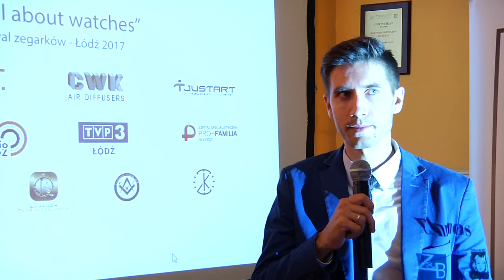Festiwal zegarów i zegarków "It’s All About Watches” - Zawód Zegarmistrz - cz. 2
Szanowni Państwo.
Z inicjatywy Stowarzyszenia Promocji i Rozwoju Zegarmistrzostwa, podczas pierwszej edycji Festiwalu "It's All About Watches" odbył się panel dyskusyjny poświęcony przyszłości zawodu zegarmistrz. Do debaty zaproszono:
1.Władysława Mellera - zegarmistrza, właściciela salonu sprzedaży zegarków "Od Czasu do Czasu".
2.Barbare Suchore z Wydziału Edukacji Urzędu Miasta Łodzi.
3.Wita Jarochowskiego - wieloletniego dyrektora research&education Council w American Watches Institute.
4.Sergiusza Łuczaka z Politechniki Warszawskiej.
5.Małgorzate Sienną z Ośrodka Doradztwa Zawodowego - Łódzkie Centrum Doskonalenia Nauczycieli i Kształcenia Praktycznego
6.Olgę Gawrysiak z Biura Promocji Zatrudnienia i Obsługi Działalności Gospodarczej - oddział do spraw polityki rynku pracy Urzędu Miasta Łodzi.
7.Andrzeja Rapackiego z Politechniki  Łódzkiej
8.Adama Paprockiego z Izby Rzemieślniczej w Łodzi.

Panel prowadził Warszawski zegarmistrz, Jan Szymański - praktyk, nauczyciel i wykładowca Akademicki.